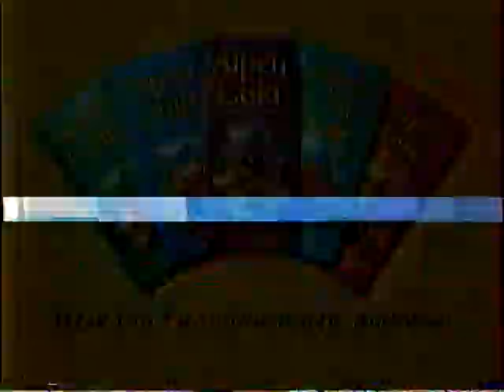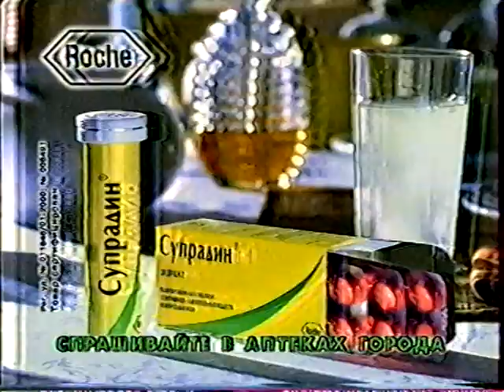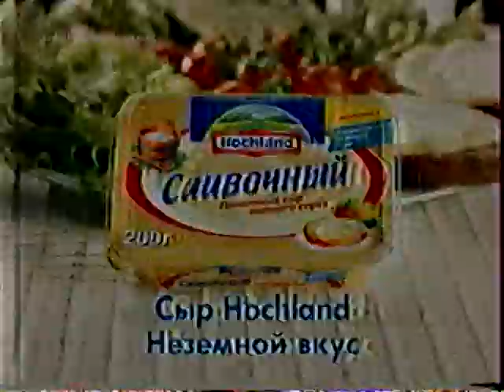Рекламный блок 1 канал 13.03.04